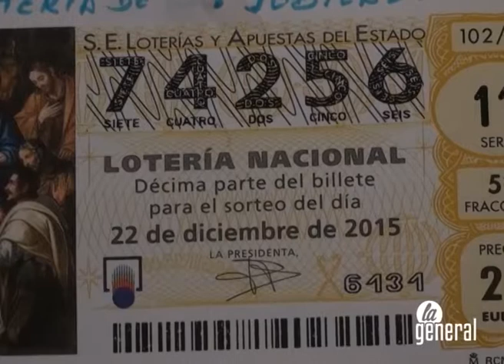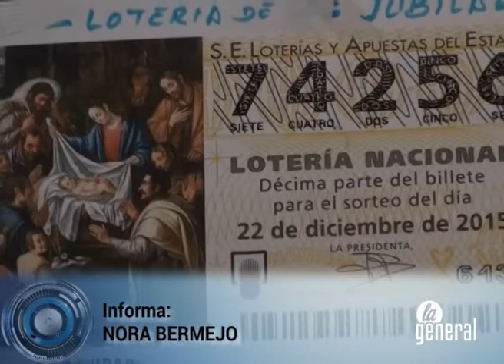El Hogar de Personas Mayores Moncayo prepara actividades por el Día del Jubilado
La programación culminará el domingo 25 de octubre con una gran comida de hermandad para la que ya se han apuntado más de 180 personas.